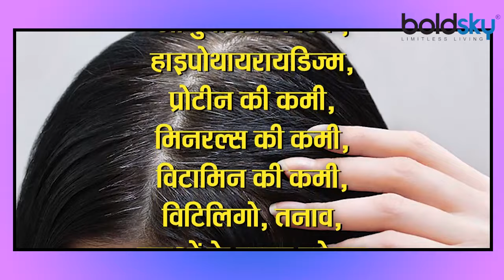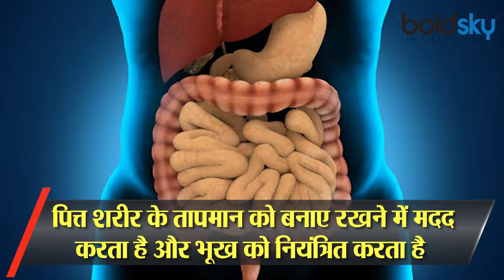सफेद होते बालों को कैसे रोकें | सफेद होते बालों को रोकने का जबरदस्त तरीका | Boldsky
With ageing, graying of hair is a natural process. Hair is white because the production of melanin, which gives color to the hair, starts decreasing with age and in such a situation, as the age increases, the hair becomes white. However, premature graying of hair is not less than a big problem. Due to hormonal and environmental reasons, the problem of graying of hair starts at an early age. Although there is no exact reason for premature graying of hair, but there are some conditions which can be linked to this problem. These include genetic factors, hypothyroidism, protein deficiency, mineral deficiency, vitamin deficiency, vitiligo, stress, side effects of drugs, etc. Women or men, both are struggling with this problem and are forced to use hair dye or color etc. at an early age. Take 2 spoons of amla powder and 3 spoons of coconut oil in a vessel and heat it till the powder dissolves. After the oil cools down, apply it on the roots of the hair and massage it. Leave it on the hair overnight. Repeat this process two-three times a week.

उम्र बढ़ने के साथ बालों का सफेद होना प्राकृतिक प्रक्रिया है. बाल सफेद इसलिए होते हैं क्योंकि बालों को रंग देने वाले मेलानिन का उत्पादन उम्र के साथ कम होने लगता है और ऐसे में जैसे जैसे उम्र बढ़ती है वैसे वैसे बाल सफेद होते जाते हैं. हालांकि समय से पहले बालों का सफेद होना किसी बड़ी समस्या से कम नहीं है. हार्मोनल और वातावरणीय कारणों की वजह से कम उम्र में बालों के सफेद होने की समस्या होने लगती है. वैसे तो बालों के समय से पहले सफेद होने का कोई सटीक कारण नहीं है, लेकिन कुछ ऐसी स्थितियां हैं जिनको इस समस्या से जोड़कर देखा जा सकता है. इसमें आनुवंशिक कारक, हाइपोथायरायडिज्म, प्रोटीन की कमी, मिनरल्स की कमी, विटामिन की कमी, विटिलिगो, तनाव, दवाओं के साइड इफेक्ट आदि शामिल हैं. महिला हो या पुरुष, दोनों ही इस समस्या से जूझ रहे हैं और कम उम्र में ही हेयर डाई या कलर आदि का इस्तेमाल करने को मजबूर हैं. 2 चम्मच आंवला पाउडर और 3 चम्मच नारियल तेल को एक बर्तन में लें और पाउडर घुल जाने तक गर्म करें. तेल ठंडा हो जाए, तो इसे बालों की जड़ों में लगाकर मसाज करें. रात भर इसे बालों में लगा रहने दें. यह प्रक्रिया सप्ताह में दो-तीन बार दोहराएं.